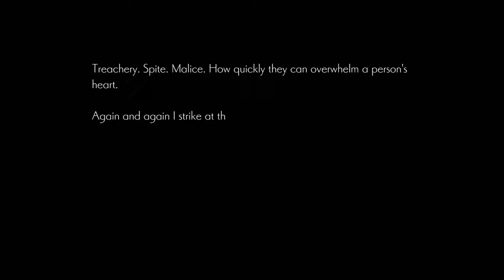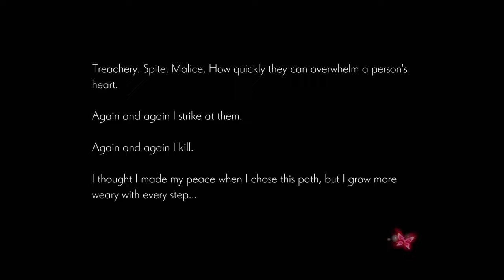ONINAKI - PS4 gameplay part 9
_Kagachi touches the apparition of the Night Devil waiting for him in Deto. Soju has grown into a young man and is already cloaked in the black of the Night Devil. He has vowed to punish the living in the name of the Lost Souls still bound to this world. That is his cause. The moan of a Lost Soul echoes in the air, and Soju goes in search of its source._
_The Lost Soul was a young girl. Kidnapped and murdered, she grieves that she can no longer see her father. Soju promises to punish the girl's kidnappers and free her from her regrets. The vision ends, and Kagachi heads to the place the girl was murdered: the Dacaray Mines._
_Kagachi touches the apparition of the Night Devil waiting for him in the Dacaray Mines. Soju breaks into the kidnappers' hideout and cuts them down one after the other. But a gruesome truth awaits him. The person who ordered the girl kidnapped was none other than her stepmother. Now that he knows what really happened, Soju returns to the city to punish the girl's stepmother._
_Before long, the people begin to whisper Soju's name with fear. They call him the Executioner, and the Blood Guard hunt him as a criminal. The root of Soju's hatred resides in the kingdom that abandoned him—the society built atop the belief in reincarnation. But as time passes, his fury is redirected at the contradictions and weaknesses in human nature. Soju hears the cry of yet another Lost Soul, and goes in search of its source._
_The source of this cry was a man named Roma. He begs Soju to stop his best friend Zodian, a member of the Blood Guard. Zodian disagrees with the fundamental premise the realm was built upon, and joined the Blood Guard to assassinate the sovereign. Such was Zodian's conviction that he murdered Roma when his best friend tried to talk him out of his scheme. Roma asks Soju to kill Zodian—that's the only way to stop him now. The vision ends, and Kagachi heads to Soju's next destination: Mt. Teora._
_Kagachi touches the apparition of the Night Devil waiting for him at Mt. Teora. Soju fulfills Roma's wish and kills Zodian. As he makes to go, the captain of the Blood Guard shows up-the same man who let Soju escape as a child. But Soju says nothing, and leaves the scene in silence. When Soju returns to the city, he seems eager to bury his memories of the captain. He hurries to lend his ear to yet another Lost Soul's cry._
_The source of this latest cry was an old woman. She asks Soju to do her a simple favor: kill her. The woman is only half-alive—that's why she can appear in the Beyond. She suffers knowing that as she is, she's a burden on her son. Soju promises to release her from her misery. The vision ends, and Kagachi heads to the Sook Fens, where the woman once lived._
_Kagachi touches the apparition of the Night Devil waiting for him in the Sook Fens. Soju fulfills his promise and ends the woman's life. But as he turns to leave, he finds the captain of the Blood Guard blocking his path. Soju cannot hide his irritation at the captain's noble pretensions and slays him. Still, the captain's final words trouble Soju deeply... Soju stares blankly into the air, his mind filled with thoughts of his sister, Sara. Distracted, he does not notice the vengeful son of the woman he slew standing behind him until the man plunges a sword through his back._
_Kagachi has walked the paths of the past, and his soul merges with Soju's. At long last, Kagachi, Soju, and the Night Devil are reunited as one. Kagachi accepts everything he has seen. He now travels to Ehir Palace to meet Sara, the object of Soju's final thoughts._

｢Timestamps｣
00:00:00 Game Start
00:00:33 Soju meets up with an old "friend"
00:08:27 Gloomy girl's lost soul
00:36:36 Izana - Memory 3
00:40:10 Soju punishes the girl's murderers
00:43:30 Soju reunites the girl with her father
00:54:38 Roma's lost soul
01:16:24 Soju confronts Zodian
01:17:56 Zodian dies & the Blood Guard Captain appears
01:21:02 After quelling the mob, Soju hears another lost soul
01:29:45 World-weary old woman's lost soul
01:47:04 Soju ends the old woman's life
01:48:33 BOSS: Blood Guard Captain
01:50:56 Soju slays the captain, but...
01:55:18 Kagachi & Soju's souls merge
02:02:03 Palace - Hidden Passage
02:27:31 Soju & Sara reunite at last